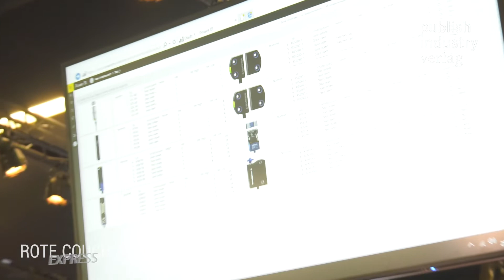Smart Safety Solution der Schmersal Gruppe, ROTE COUCH EXPRESS, SPS IPC Drives 2017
Im Gespräch: Siegfried Rüttger, Projektleiter Industrie 4.0 bei der Schmersal Gruppe, beim publish-industry Technik-Talk, ROTE COUCH EXPRESS, SPS IPC Drives 2017